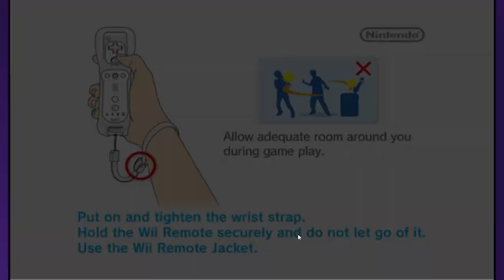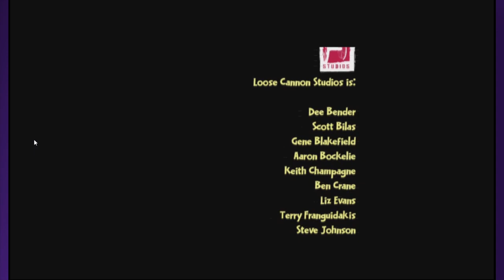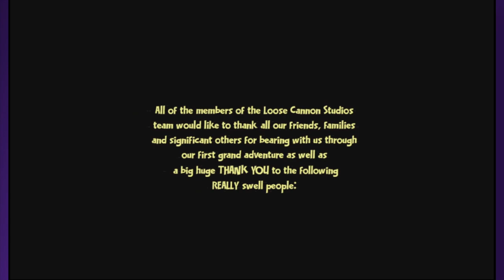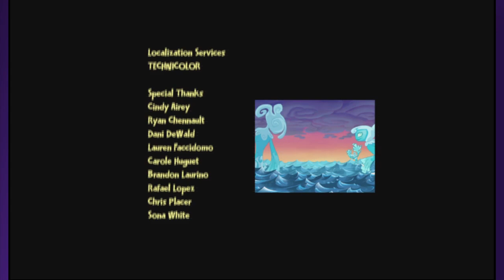Larry's Tornado Outbreak Speedrun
I had a blast speedrunning this game!